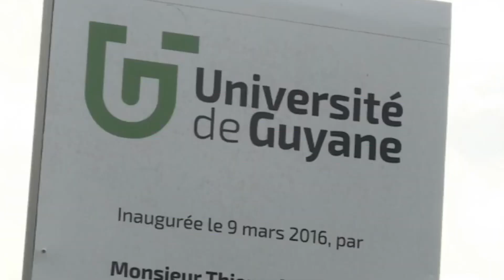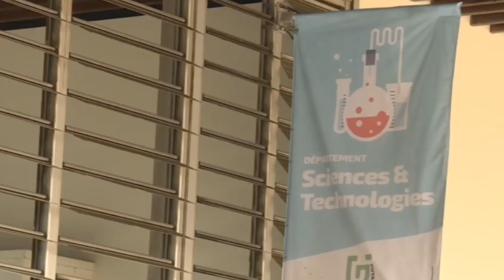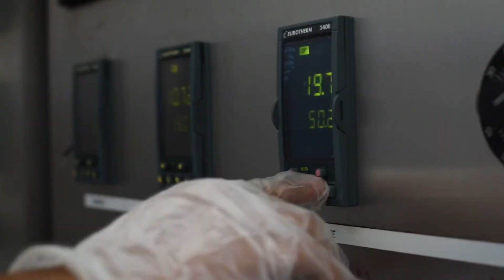SER LA GUYANE UN DOM BIEN A PART 2